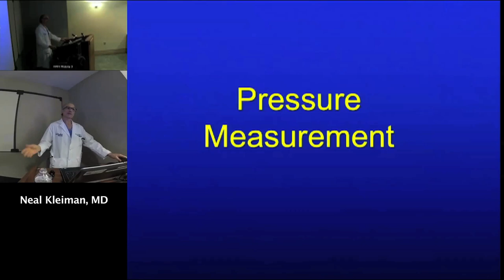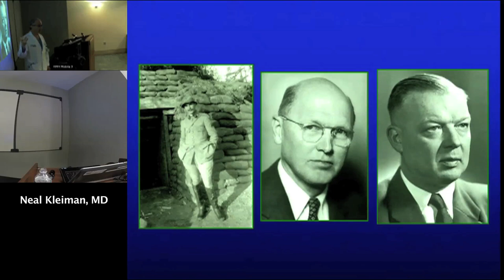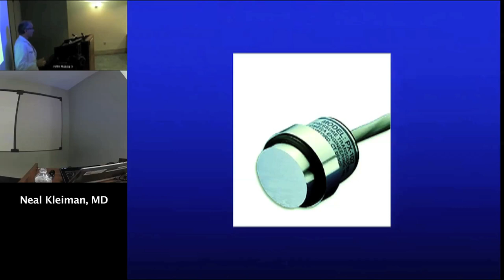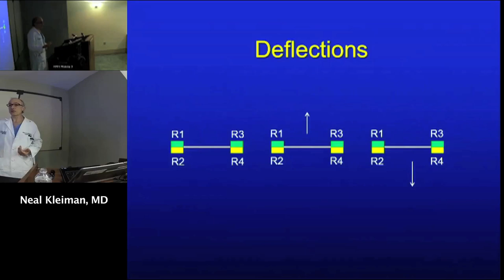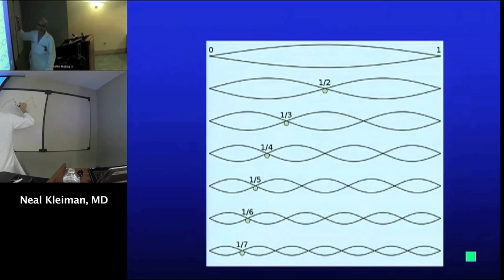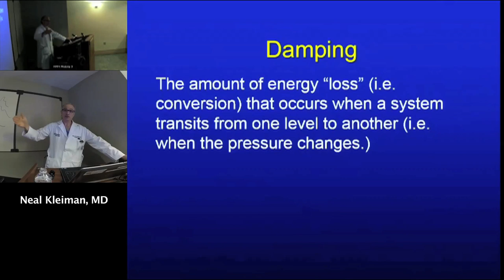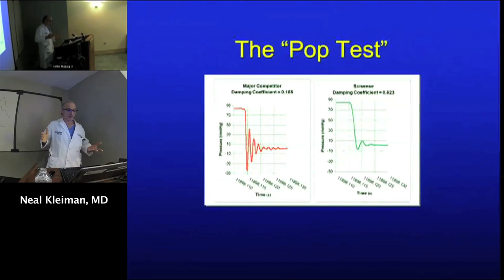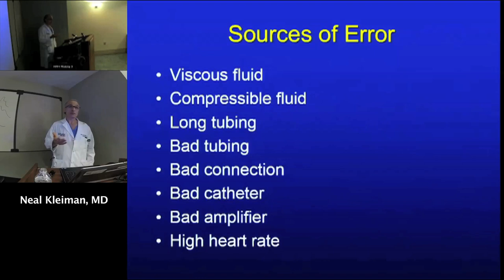Pressure Measurement (Neal S. Kleiman, MD) Sep. 11, 2015